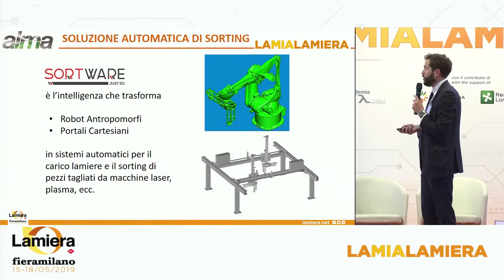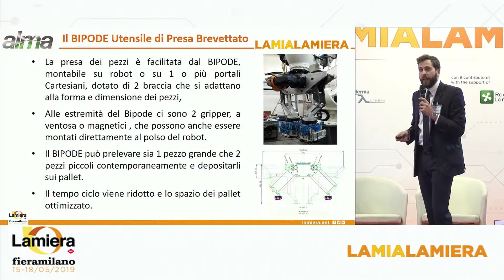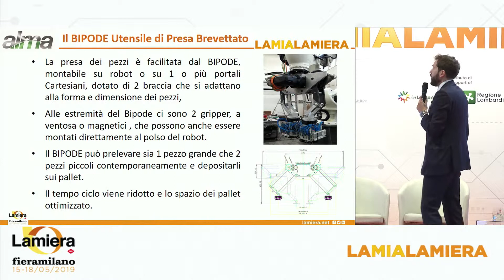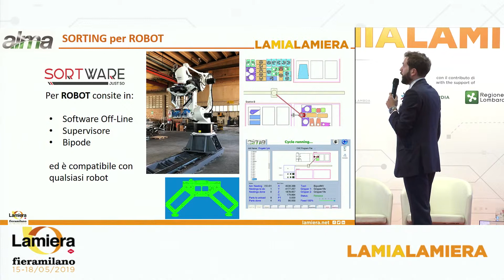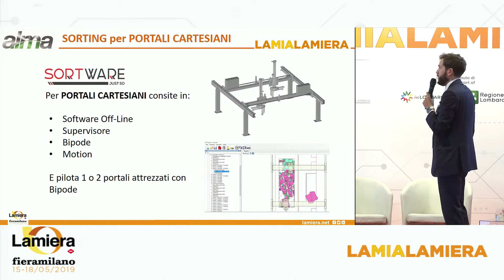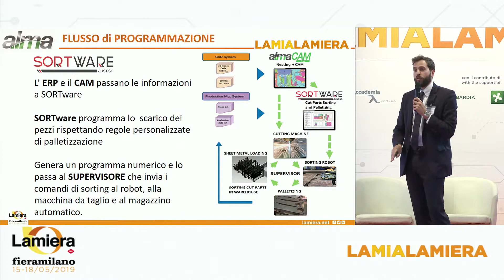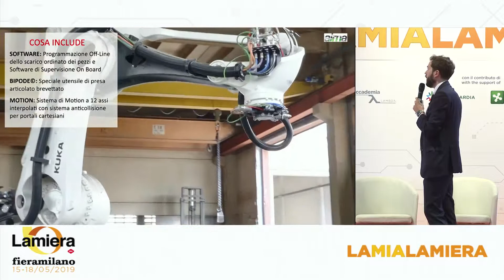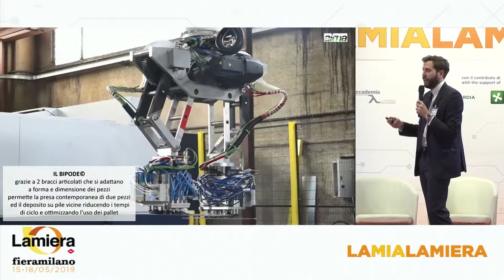ALMA si presenta nell'arena LAMIALAMIERA di LAMIERA (fieramilano, 17 maggio 2019)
Titolo speech ALMA a LAMIALAMIERA:
Sortware: l’intelligenza che trasforma il robot